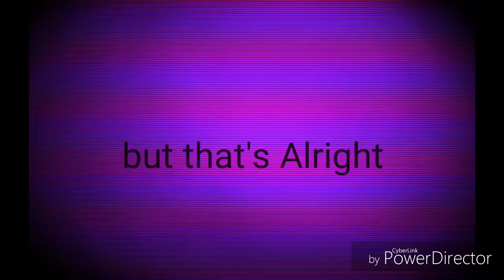Cradles meme[Afton Family♥]|By Carla Loves Arts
♥ Yay Its Done! ^-^
♥ I Love This Meme so much that I made one!
♥ I was Actually planning to Make this and I'm so happy that I made This! 😄

{♥ Credits}

♥ Apps Used:
Cyberlink Powerdirector (Obviously)

♥ Characters:
Elizabeth Afton
Kenny Afton (the crying Child from FNAF 4)
Michael Afton
William Afton

[Note:I do not Own these Characters! The video and Art is Mine, except for the Characters,the Characters belong to Scott Cawthon]

♥~Bye! ^-^